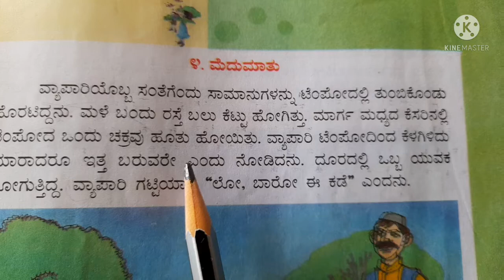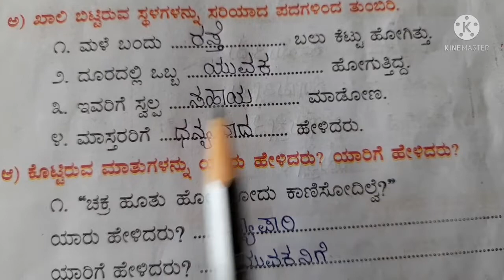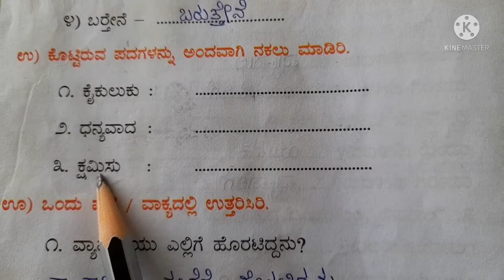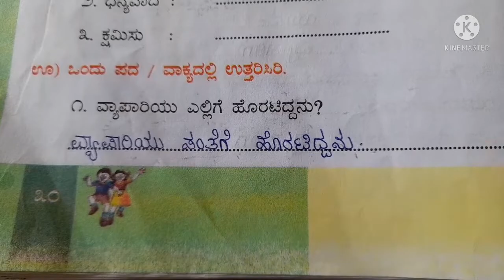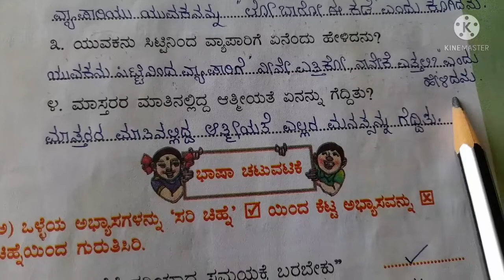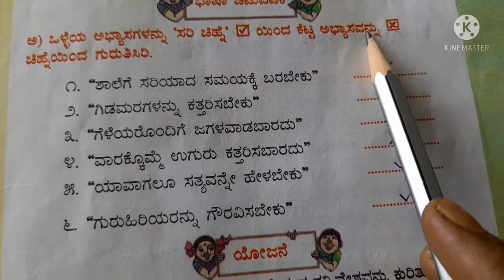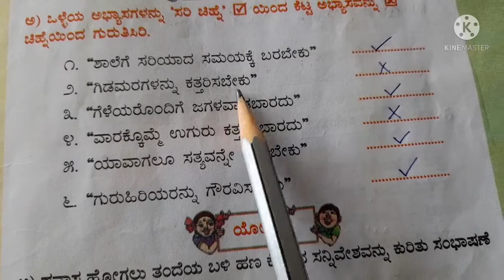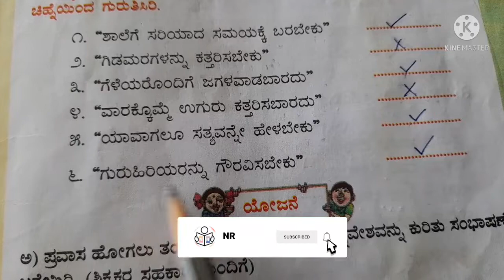Class 3 Medumaathu kali kannada exercise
kali kannada class 3 lesson 4 questions and answers discussed in english